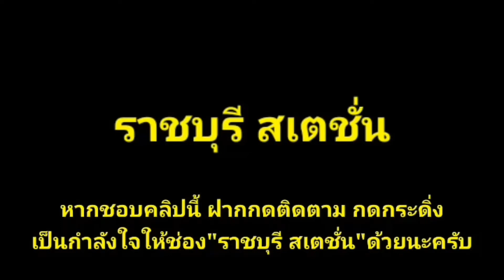Ep.205 รถธรรมดาขบวน 234 สุรินทร์-กรุงเทพ เข้าจอดปลายทาง กรุงเทพ